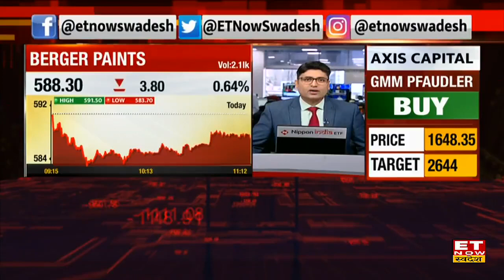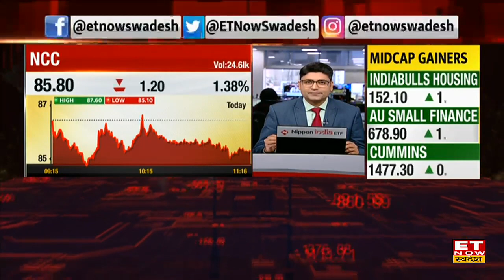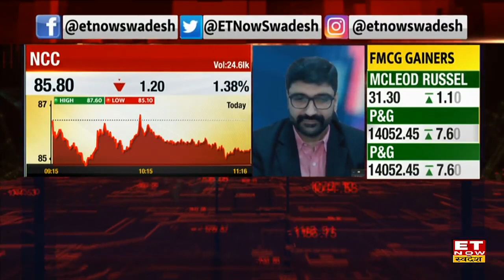Maharashtra: मुंबई में बीएमसी ने स्वीकारा एक नया चैलेंज, सभी रोड को कॉन्क्रीट का बनाएगी | ET Swadesh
Maharashtra: मुंबईकरों को जल्द रोड के गड्ढों से मिलेगी मुक्ति दिलाने के लिए BMC मुंबई की सभी रोड को कॉन्क्रीट का बनाएगी।  अधिकारियों का कहना है कि इस प्रक्रिया में काफी समय लगता है।